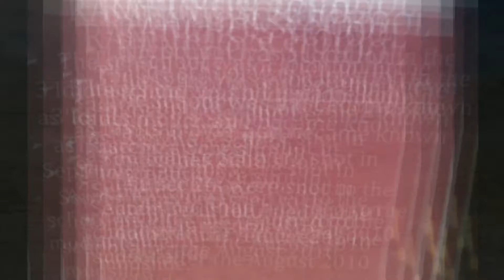PANGONG LAKE PACKAGE TOUR, LADAKH PANGONG LAKE TOUR PACKAGES - NATUREWINGS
Welcome to Pangong Lake Package tour, Ladakh Pangong Lake Tour Packages by NatureWings - The Leh Ladakh Tour Specialist.
Book NatureWings Special this Ladakh Pangong Lake Tour Packages

We have 4 different Ladakh Pangong Lake Tour Packages :
Ladakh Package Tour 8N/9D
Ladakh Kargil Packages 7N/8D
Ladakh Pangong Tour 6N/7D
Ladakh Nubra Pangong Tour 5N/6D

6N/7D LADAKH PANGONG LAKE TOUR PLAN:
DAY 1 : WELCOME AT AIRPORT TO LEH (FLY IN)
DAY 2 : LEH LOCAL SIGHTSEEING
DAY 3 : LEH LOCAL SIGHTSEEING
DAY 4 : LEH TO NUBRA VALLEY VIA MIGHTY KHARDUNGLA PASS
DAY 5 : NUBRA TO PANGONG ENROUTE SIGHTSEEING TO DISKIT MONASTERY
DAY 6 : PANGONG LAKE TO LEH VIA MIGHTY CHANGLA PASS AND HEMIS MONASTERY
DAY 7 : DEPART TO AIRPORT (FLY OUT)

PANGONG LAKE - THE ALLURE OF NATURE?
This 6N/7D Ladakh Tour includes the most famous and sparkling blue Pangong lake, situated in Changthang region near Leh-Ladakh (5 hours drive from Leh) in the Himalayas, at a height of approximately 4,350 m above the sea level. The beautiful multi-shaded ocean like lake is 134 km (83 mi) long and extends from India to the Tibetan Autonomous Region of China with 60% coverage in Tibet. The Pangong Lake is almost 5 km wide at its broadest point. All together it covers 604 sq. km.

The word Pangong is derived from a Tibetan word "Banggong Co" which means "long, narrow, enchanted lake". Pangong Lake in Ladakh is the world's highest brackish lake at 14,256 feet above the sea level. In winter the lake freezes completely, despite being saline water. The Brackish water lake does not support vegetation or aquatic life, despite you can spot many water birds as well as migratory birds like Brahmani Ducks, Rare black necked cranes and Seagulls during summer. One can also spot Ladakhi Marmots, a rodent-like creature here.

A unique feature of the end or heic Lake is that it does not remain blue throughout the year or even the day, rather it changes colors with the weather condition. The water sparkles in distinct shades of blue, green, purple, and violet, being transparent to a good depth, stand in stark contrast to the arid mountains surrounding it. Though boating is prohibited here, but Camping at Pangong Lake can be an enthralling experience.

It has emerged as one of the most desired places to visit especially after the movie-shoots of Bollywood blockbusters "3 idiots" and "Jab Tak Hai Jaan". The serenity and tranquility of Pangong Lake are the tourist's paradise which cannot be described but can only be experienced through The Ladakh Package Tour From Ahmedabad.

For more details, please visit :
NatureWings
AE - 341, Sector 1
Salt Lake City
Kolkata - 700064